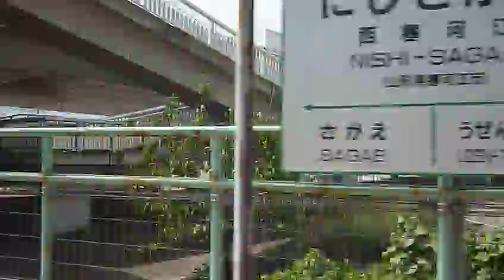【左沢線車窓】332D羽前高松→西寒河江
車両 : キハ101形2両